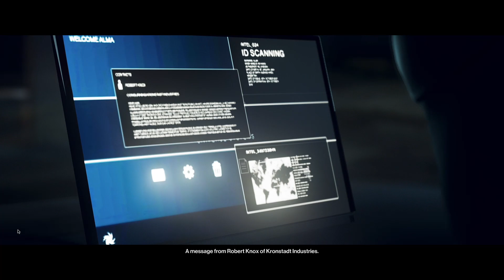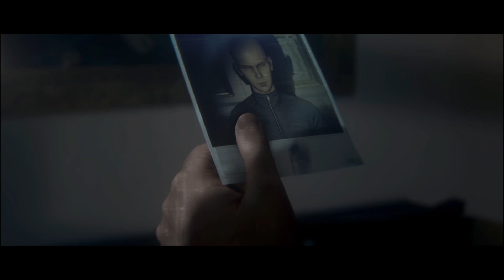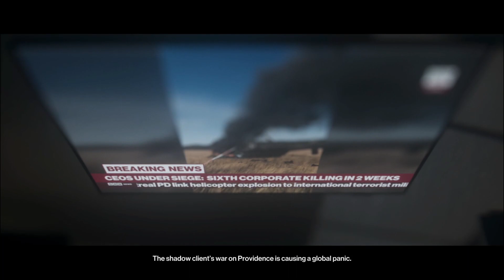MacBook Pro 13 || Apple M1 || Hitman 2 || 1080p || CrossOver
Specs:
       -   Apple M1 8 Core CPU + GPU
       -   16GB LPDDR4X 4266MHz
       -   512GB SSD

I am aware of the issues in the video, this happened while in the editing software.